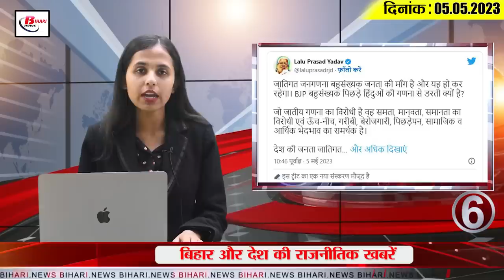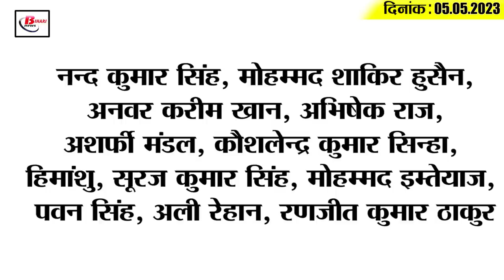Live Top15 Bihar political news on 5th May 2023 on Sharad Pawar, mukesh sahini, Nitish kumar, IPL.